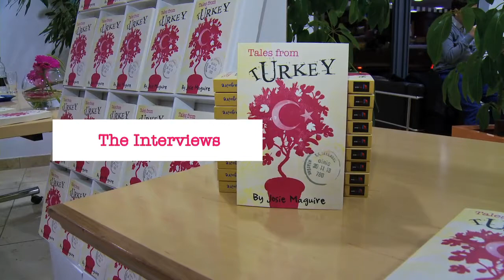TFT - Interview with Paul Andrews & Jules Serkin Pt1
Tales from Turkey interview with the fabulous Paul Andrews & gorgeous Jules Serkin from the Business Bunker Show.